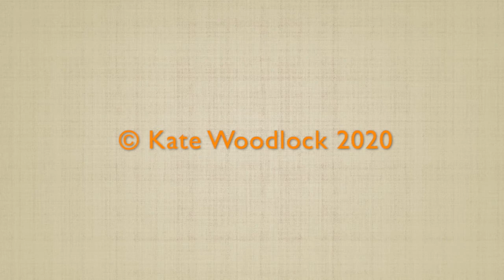Kate Woodlock 2020 Showreel